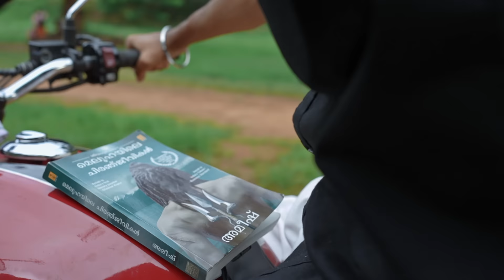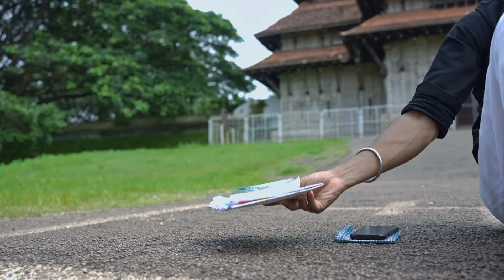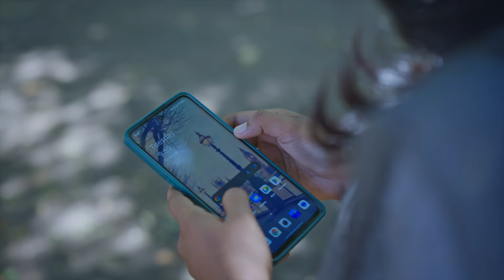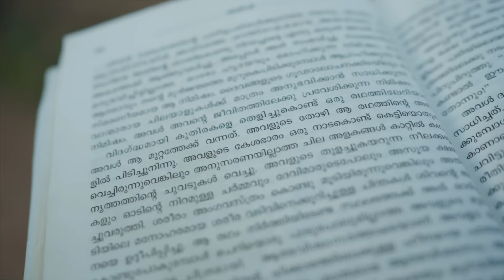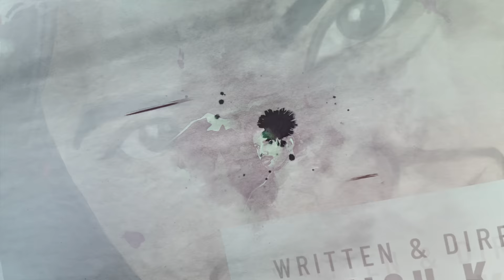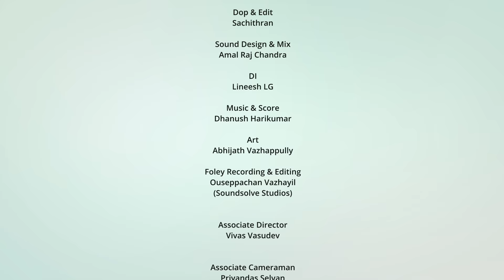Kaparddam Malayalam short film | Bavish K Sudharaj | Derik George | Aiswarya Suresh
The Shades of Love Continuing until its eternity.. ✨♥️
Watch Kaparddam Malayalam Short Film..

Cast - Derik George, Aiswarya Suresh, Chanchal C, Vishnu Vijayan.

Director,Writter -Bavish K Sudharaj
Producer - Catchlight Creations

DOP & Edit - Sachithran
Music & Score - Dhanush Harikumar

Sound Design - Amal Raj Chandra
Colourist - Lineesh L G
Poster Design - Krishna Prasad, Muhammed Sharookh

Art - Abhijath Vazhappully
Associate Director - Vivas Vasudev
Associate Cameraman - Priyandas Selvan

Digital Media Rights - Banana Tree Media

Hope you all enjoying. Keep supporting.

The copyright of this film and music contained therein is owned by Banana Tree Media (BTM).